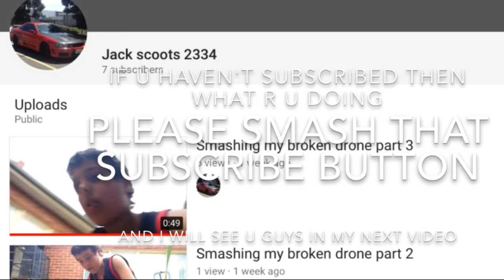Went to Chirnside park